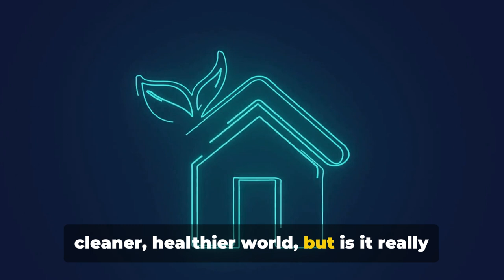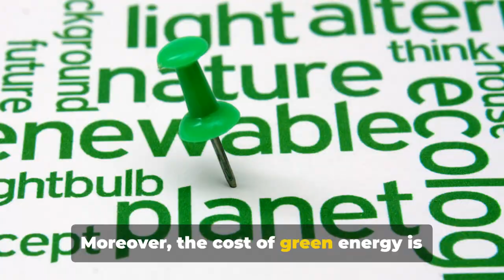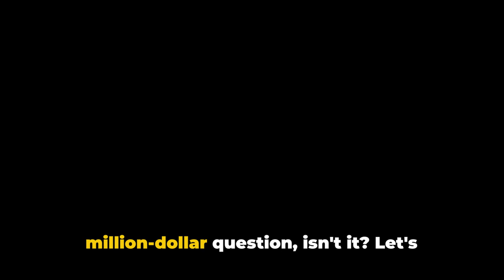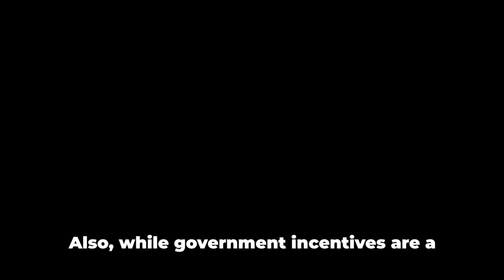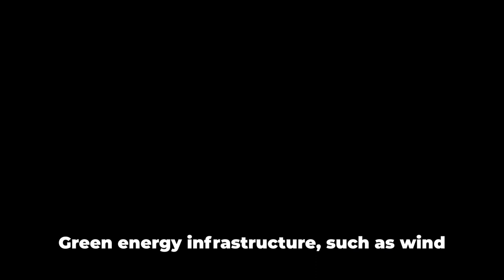What if: The World Was Green Energy Only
In this video, we'll delve deep into the fascinating world of green energy and uncover its immense potential as the future of our planet.

We highly encourage you to consult with a qualified financial professional before making any investment decisions.